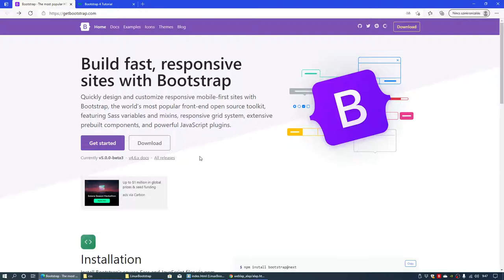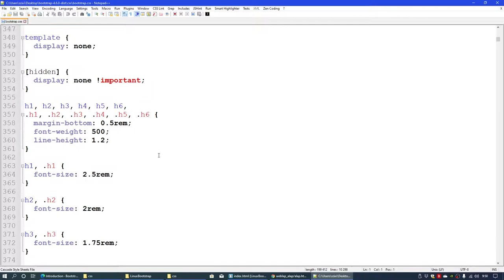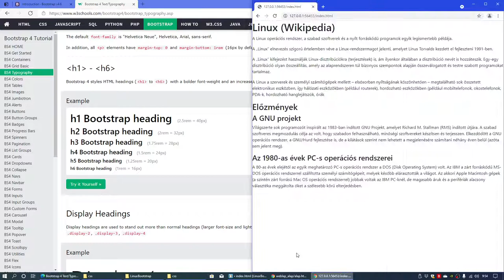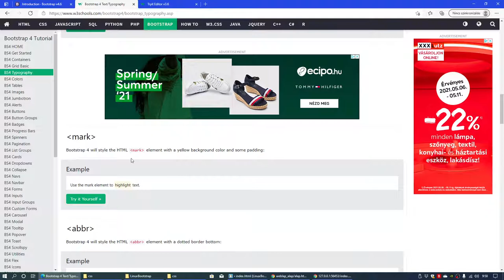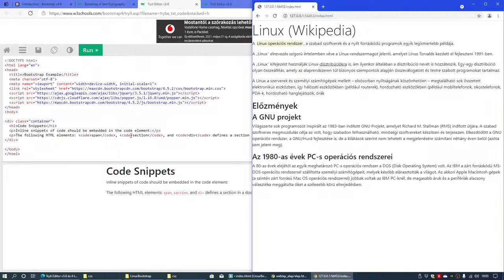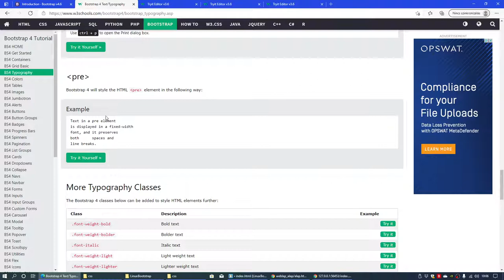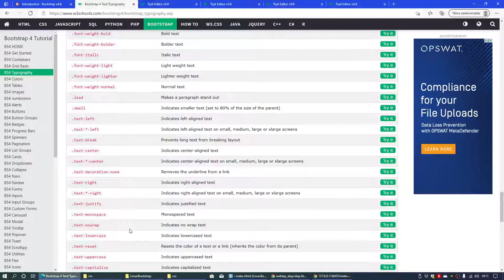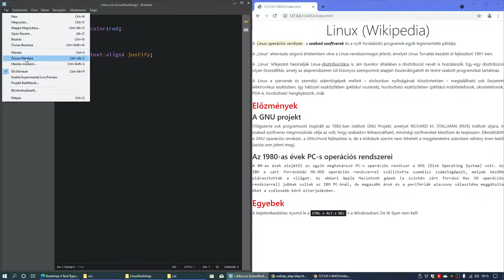[Webszerkesztés] - Bootstrap I. (Tipográfia)